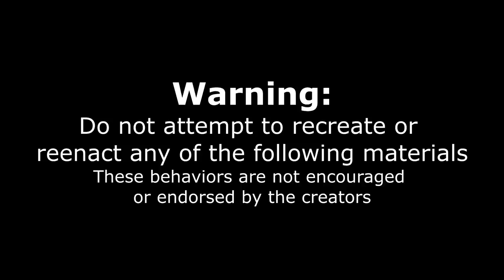42LB CHEESESTEAK CHALLENGE ($350) | 14 FOOT PHILLY CHEESESTEAK | Ft Molly Schuyler & Dan Kennedy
THE BIGGEST FOOD CHALLENGE I HAVE EVER ATTAMPTED or been apart of! Today we face off against 42 pounds (20 Kilos) of food with some of the worlds best eaters! We are eating 14lb of Philly cheesesteak and fries, also chicken fingers, jalapeno poppers and other American pub foods! We only had 30 minutes to complete the (technically 7) man vs food style challenge in order to get the $350 meal for free! I was nervous for this one, but super excited to be joined by my good friends Molly, Dan, JoeBurger Challenge, and Ricarditoofit! How will we fare against this GIANT PHILADELPHIA CHEESESTEAK? Tune in to see!

SEND ME STUFF :
Joel Hansen
RPO DUNDURN
HAMILTON ON L8P 0B5
CANADA
I
Maybe it’s worth an America’s got talent audition (Joel Hansen America's got talent audition)?